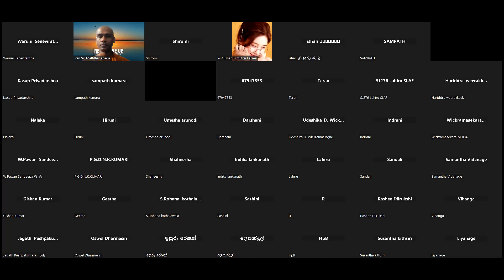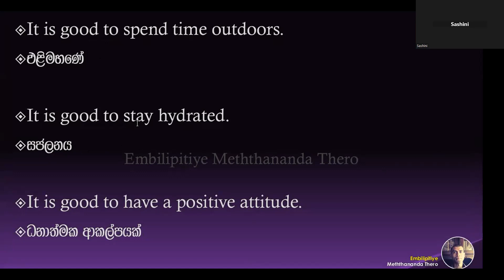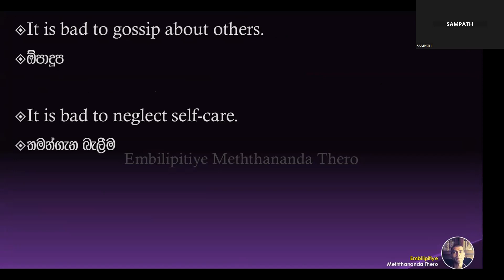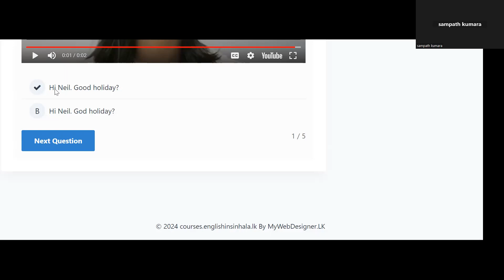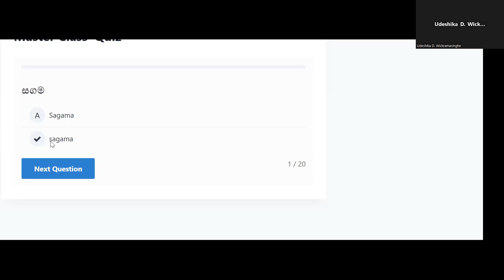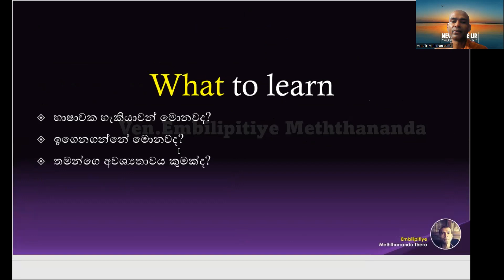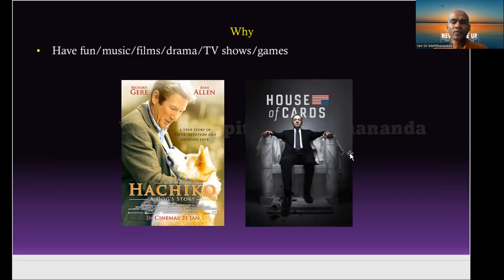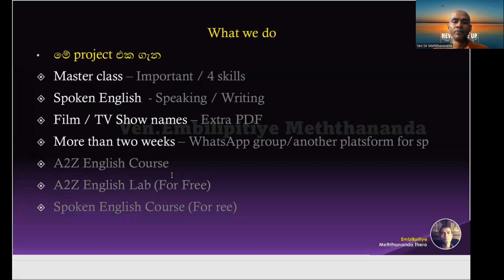FREE WEBINAR l English in Sinhala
FREE WEBINAR